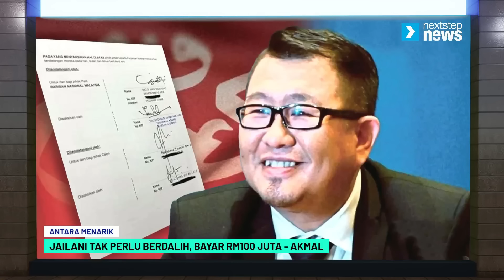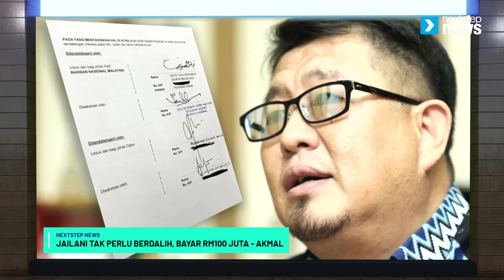TERKINI! Zahid bakal PM ke-11 - Umno | Ku Li tak bersungguh kempen | 8 cawangan Bersatu Jeli bubar!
Antara menarik petang ini:

1. Akmal Saleh ingatkan Jailani Khamis supaya tidak berdalih bayar rm100 juta.
2. pemimpin dakwa Bersatu bukan lagi parti dominan orang Melayu dalam PN.
3. Ku Li didakwa tidak all out semasa kempen PRK Nenggiri.
4. ketua pemuda UMNO cadang Latheefa Koya dijemput ke Majlis Himpunan Huffaz untuk bersihkan hati.
5. Khairy Jamaluddin dakwa ada satu unjuran yang meramalkan Ahmad Zahid akan jadi Perdana Menteri ke-11.
6. Nazri Abdul Aziz sertai NGO Muafakat Nasional (MN).

Ikuti perkembangan semasa isu-isu panas politik Malaysia, setiap hari, hanya di NextStep Malaysia 🇲🇾

“Bersama Melangkah Dengan Yakin”

Peraduan Bersama Nextstep TV

Penghargaan Kepada Penonton Setia Nextstep TV!
Hadiah Mingguan Menarik Berbaloi Menanti Setiap Minggu!
Dan 'Grand Prize' Setiap 3 Bulan Juga Menanti!

Terima kasih kerana sentiasa bersama kami di Nextstep TV. Sebagai penghargaan kepada penonton yang setia, kami teruja untuk memberikan hadiah kepada penonton bertuah secara mingguan.

Bagaimana caranya?

1. Anda hanya perlu menjawab dua soalan yang akan dipaparkan pada setiap hari Rabu.

2. Jawab dua soalan tersebut dengan betul di ruangan komen 'tanpa' email tetapi anda perlu Screenshot dan hantar kepada WhatsApp kami yang bernombor 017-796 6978 pada hari jumaat selepas berita petang

3. Kami akan hubungi pemenang bertuah untuk pemberian hadiah.

Siapakah Yang Bertuah?

3 penonton bertuah yang berjaya menjawab kedua-dua soalan tersebut dengan betul di ruangan komen (pada masa yang ditetapkan) akan diberikan mata.

Tempat pertama - 10 mata
Tempat kedua - 5 mata
Tempat ketiga - 3 mata

Peserta yang mendapat 10 mata akan dikira sebagai pemenang mingguan dan akan dihubungi oleh pihak Nextstep Malaysia untuk proses penghantaran hadiah.

Mata akan dikumpul secara mingguan sehingga 27 September. Peserta yang mempunyai mata terbanyak dalam tempoh tersebut akan mendapat 'Grand Prize' dari pihak Nextstep Malaysia.

Syarat-syarat penyertaan peraduan Nextstep Malaysia :

1) Warganegara Malaysia berumur 18 tahun dan ke atas yang beralamat di Malaysia.
2) Anda adalah SUBSCRIBER Channel Nextstep Malaysia (Nextstep TV) - bukti screen shot.
3) Kakitangan/ahli keluarga Nextstep Malaysia dilarang menyertai peraduan ini.
4) Jawab 2 soalan dengan betul beserta alamat email yang boleh dihubungi.
5) Nextstep Malaysia akan hubungi anda melalui email untuk pengesahan.
6) Kemenangan terbatal jika gagal menjawab email kami dalam tempoh 5 hari bekerja.
7) Nextstep Malaysia berhak mengubah terma dan syarat peraduan mengikut keadaan.